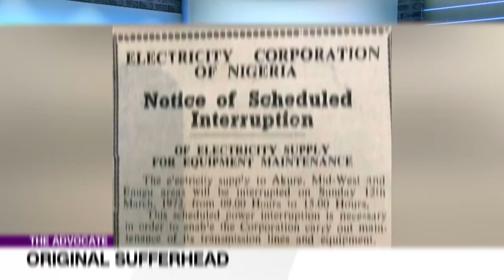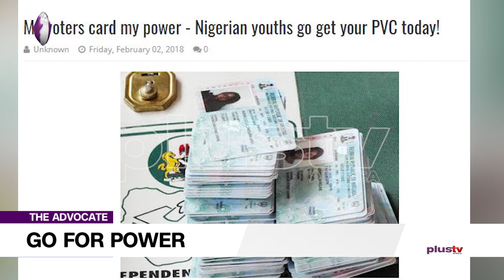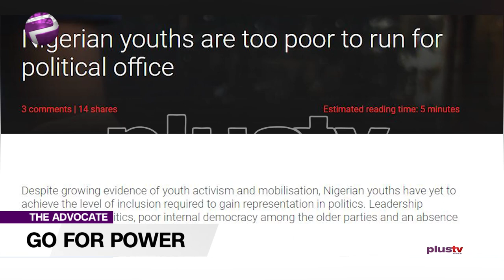EndSars: Nigerian Youths Go For Power! | TheAdvocateNG EP 94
Is it true that the Youths who put together the non-violent ENDSARS protest in Lagos cannot organize themselves across Nigeria, or it is just an enemy’s report to keep them off?